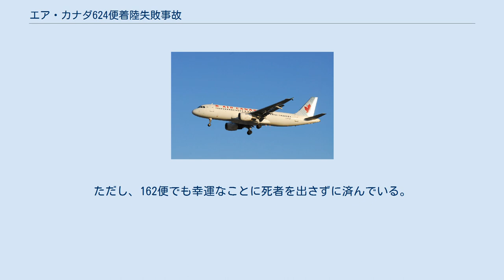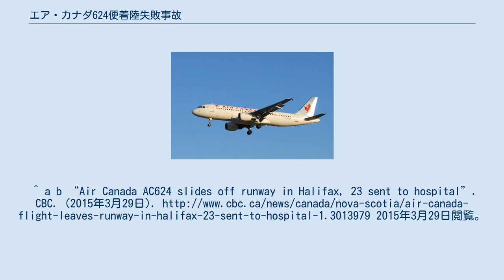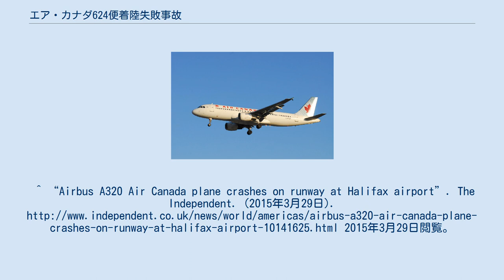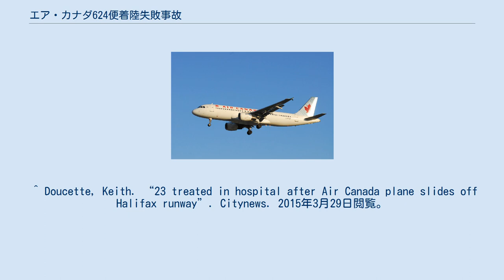エア・カナダ624便着陸失敗事故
エア・カナダの航空事故
エア・カナダ624便着陸失敗事故(エア・カナダ624びんちゃくりくしっぱいじこ)は、 2015年3月29日0時43分（大西洋夏時間）にトロント発ハリファックス行きのエア・カナダの定期便がハリファックス国際空港での着陸に失敗し、大破した航空事故である。
 エア・カナダ624便はトロント・ピアソン国際空港からハリファックス・ロバート・L・スタンフィールド国際空港（ハリファックス国際空港）へ向かう同社の定期便である。
事故当日はエアバスA320（機体記号:C-FTJP）で運航され、133名の乗客と5名の乗務員が搭乗していた。
 大雪と視界不良の中をハリファックス国際空港へ着陸する際に、滑走路05の335メートル (1,099 ft)手前で地面に衝突した。
その際に機体の降着装置（車輪）が地上のアンテナに衝突したことで機体から分離し、更に機体は空港へ電力を供給する送電線にも接触した。
その後、機体は盛土となっている滑走路の高さまで再度上昇し、滑走路05に胴体着陸した。
 アンテナへの衝突で降着装置を失い、胴体着陸をしたため機体は大きな損傷を受けた。
胴体着陸時の衝撃で左側のエンジンが外れ、右側のエンジンや主翼、水平尾翼も破損した。
また、23名の乗客とパイロットの2名も病院に搬送されたが、いずれも命に別条はなかった。
そのうち1名を除いて全員が当日に退院した。
 624便が送電線に接触したことにより、空港は約90分にわたって停電したが、電力は2時12分（大西洋夏時間）に復旧した。
 2015年4月2日、エア・カナダは搭乗していた乗客全員に5,000カナダドルを支払った。
また、この事故に関するクラスアクション（複雑訴訟形態）の訴状が提出された。
 事故当該機はエアバスA320-211（機体記号:C-FTJP、製造番号:214、エンジン:CFM56-5A1）で1991年7月に初飛行を実施し、同年10月にGEキャピタル・アビエーション・サービスからエア・カナダにリース機として引き渡されたものである。
この事故による破損が大きく、修復不能とされたため、退役となった。
 事故を受け、カナダ運輸安全委員会（TSB）が調査を開始した。
 事故機の製造国がフランスであるため、フランス航空事故調査局 (BEA)も調査に参加し、BEAの調査官2名とエアバス社の技術アドバイザー2名がカナダに派遣された。
 この事故のわずか3週間後にアシアナ航空162便着陸失敗事故が発生した。
162便も使用機材はA320で、事故原因として視界不良が疑われ、さらに、不時着時に広島空港の機材（ILSアンテナ）を破損させ、空港の運営に影響を与える事態になった。
事故機は624便と同様に大破したため、事故から3ヵ月後に解体処分となった。
ただし、162便でも幸運なことに死者を出さずに済んでいる。
 ^ a b Simon, Hradecky (2015年3月29日). “Accident: Air Canada A320 at Halifax on Mar 29th 2015, touched down short of runway”. The Aviaton Herald. 2015年3月29日閲覧。
^ “Air Canada Flight 624 crashes into power line upon landing in Halifax”. Shaw Media. (2015年3月29日). 2015年3月29日閲覧。
^ a b “Air Canada AC624 slides off runway in Halifax, 23 sent to hospital”. CBC. (2015年3月29日). 2015年3月29日閲覧。
 ^ “Ai...